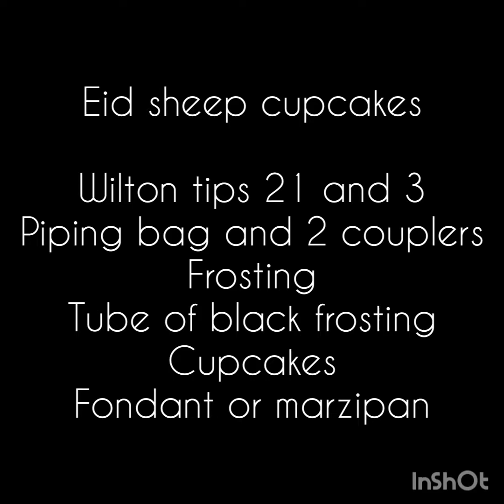Eid Sheep Cupcake Tutorial | Most Incredible Desserts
These cute and delicious Eid sheep cupcakes are quick and easy to make with fondant or marzipan heads to add a festive flare to your dessert table! Be sure to have the most incredible desserts on the table!

--Ingredients conveniently listed in video--

//Follow me on Instragram for more recipes!